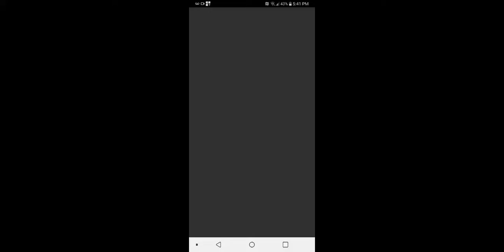My Internet's not freaking working?!/my new look. 😢😀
Guys, my Internet isn't working. I'm too freaking frustrated. 😢😭